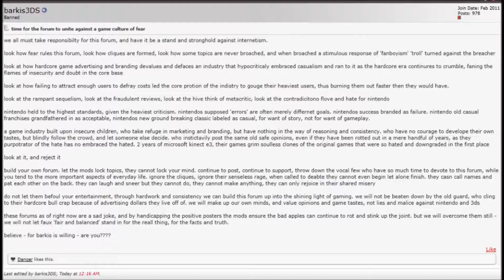believe - for barkis is willing - are you????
ARE YOU?!